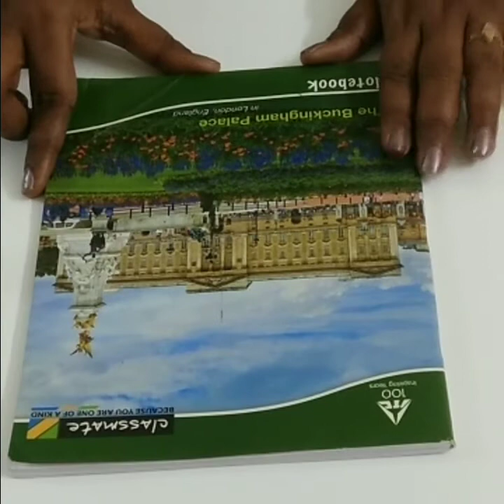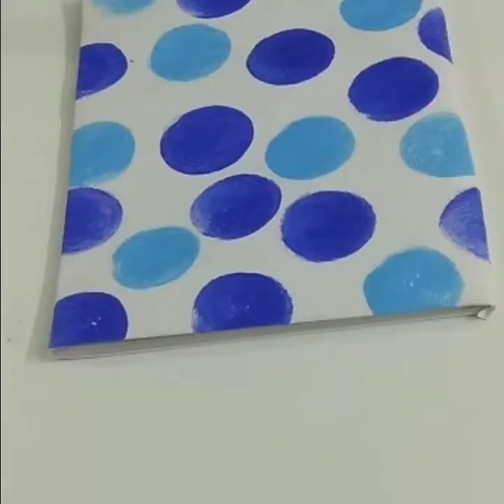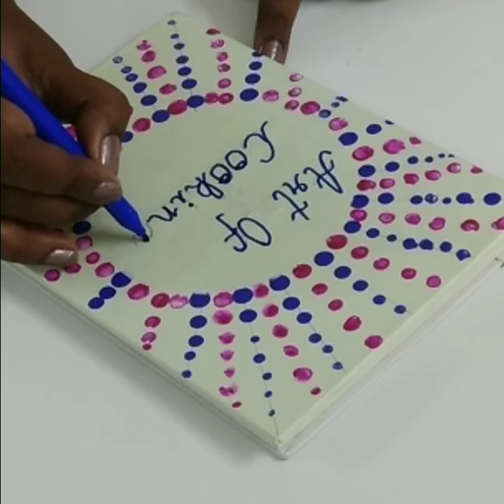Back to school DIY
Use old unused note books to this year rough note or activity note in a great creative way